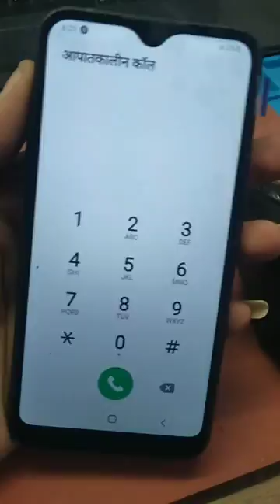Samsung M01 Display Replace